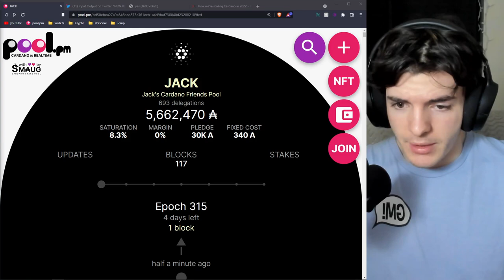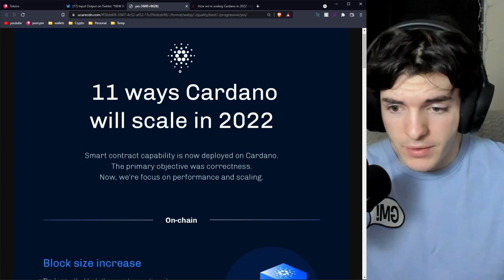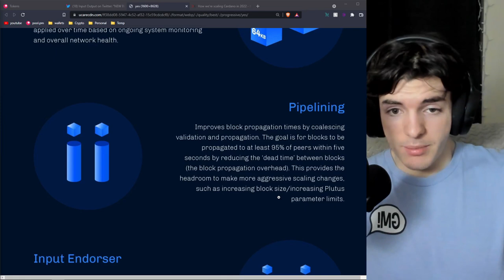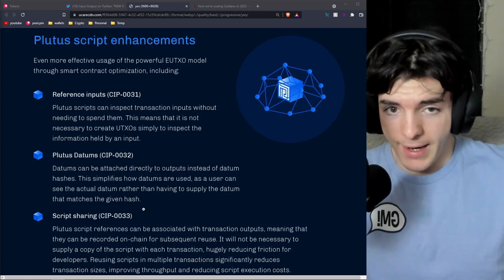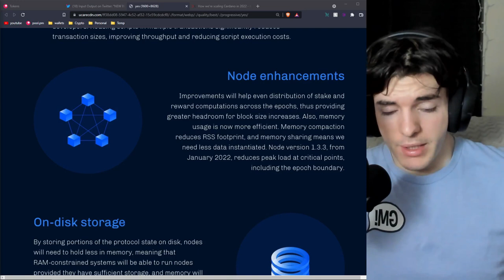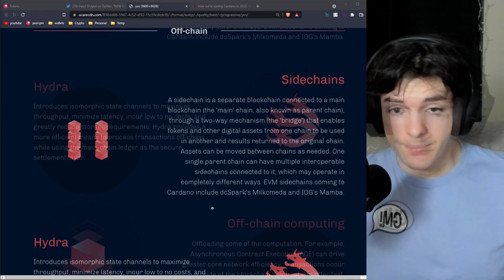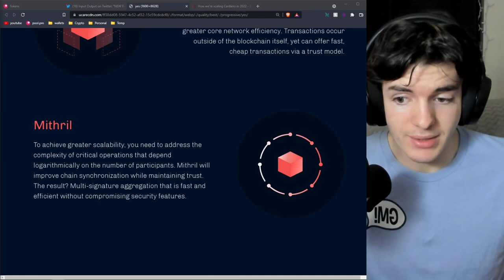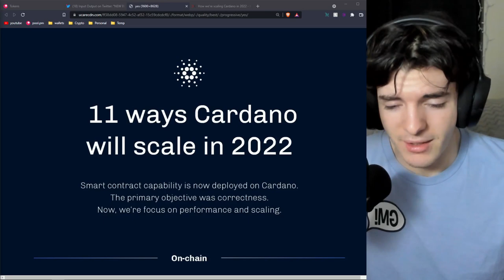11 Ways Cardano Will Scale In 2022 🚀Buckle Up.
11 Ways Cardano Will Scale In 2022 🚀Buckle Up.

In this video, I go over 11 ways that the Cardano blockchain will scale this year (2022) to meet upcoming demand.

addr1q8g82tvfugm82958ql9ksneh8n83atpv5wr457az2ktsmq4wf5kwvuetjwp64unqftv0xprl935dpykq5wseeguz6f3sgkvr94